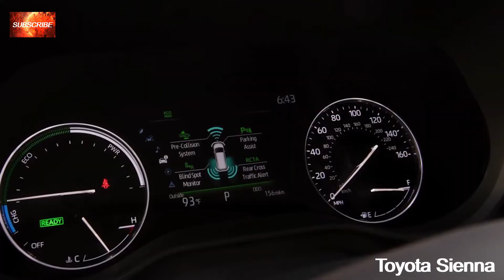2024 Toyota Sienna Being the best means doing it right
Technology of Comfortable Space and Safety